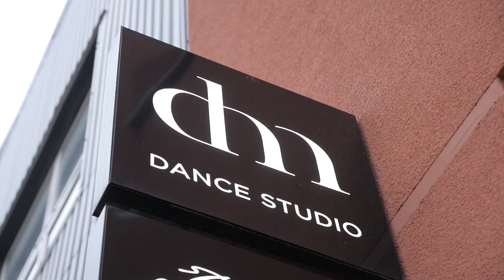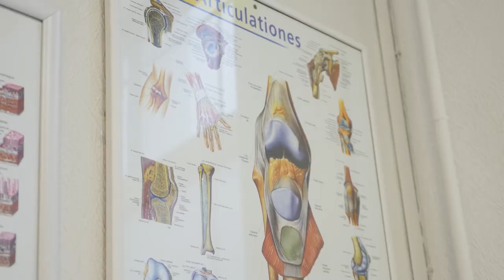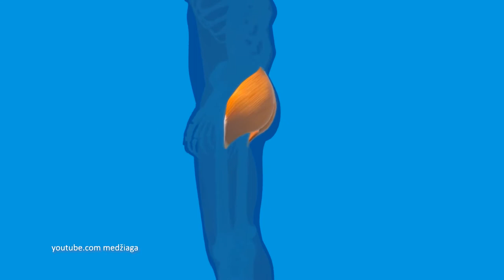SVEIKATOS MEDIS - Šokėjo D. Meškausko sveikų sąnarių paslaptis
Garsus šokėjas, „DM“ šokio studijos įkūrėjas Deividas Meškauskas teigia, jog šokis yra meilė, kuria gera dalytis su kitais. Tačiau pripažįsta ir tai, jog nesilaikant tam tikrų taisyklių nesunku pažeisti savo kūną, patempti raumenis, raiščius, pakenkti sąnariams ir neišvengti varginančių skausmų.
(S7E9)